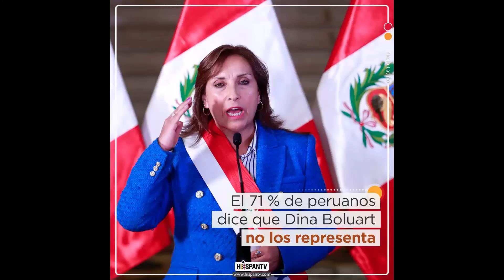‼️🇷🇺💥Esto se SALIÓ de control!!! Se HUNDE el barco!!!!!⚡️ ✅💥💥